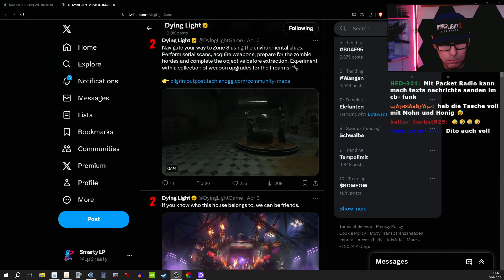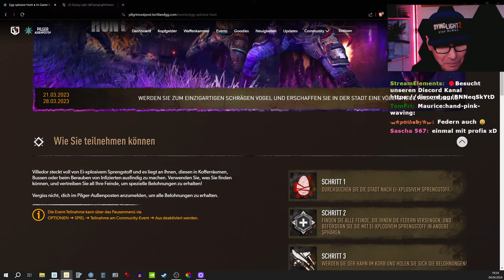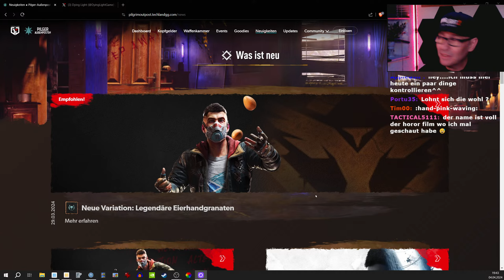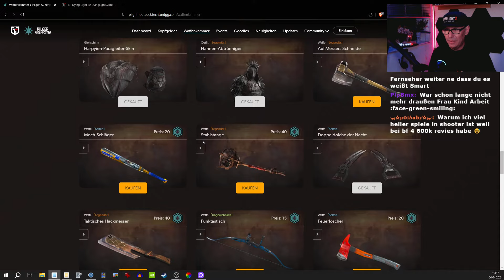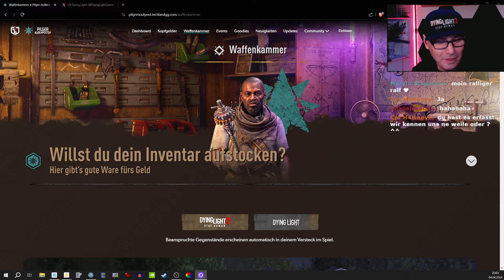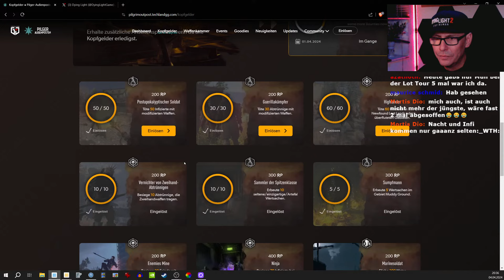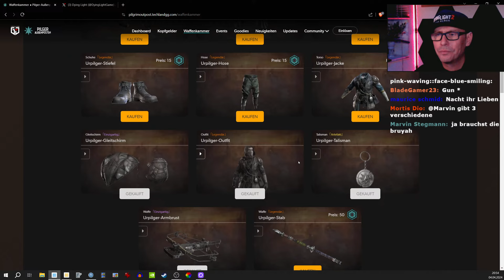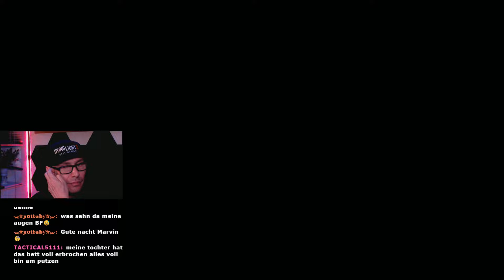DYING LIGHT 2 😢 Kein Oster-Event | Wöchentliche Kopfgelder | Just Chatting & React Deutsch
Dying Light 2: Stay Human Montag auf Smarty LP! Wir schauen in die Woche und checken die aktuellen Wochenaufgaben. Dazu viel Talk und React zu Dying Light 2: Stay Human. Gute Unterhaltung.

Sämtliche Microsoft Inhalte auf diesem Kanal (© Microsoft Corporation). wurden gemäß den „Verwendungsregeln für Spielinhalte“ von Microsoft unter Verwendung von Inhalten aus (siehe Titel) erstellt, wird jedoch von Microsoft nicht unterstützt und steht mit Microsoft in keiner Verbindung.